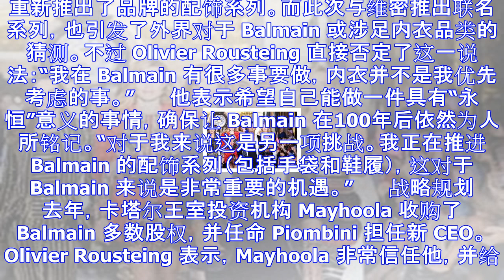Balmain将在未来三到四年内调整全球定价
导语：不久前结束的“维多利亚的秘密”年度大秀上，法国奢侈品牌 Balmain 首席执行官 Massimo Piombini 透露，Balmain 将在未来三到四年内，逐步调整全球定价。这一周期也将使 ...